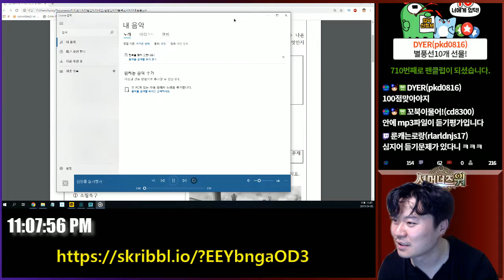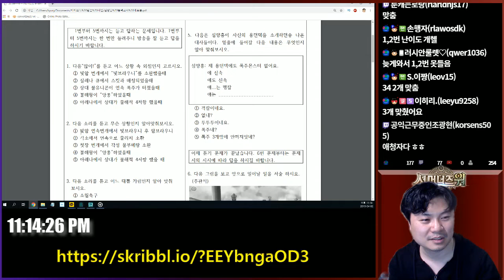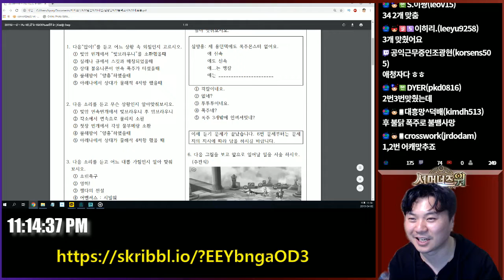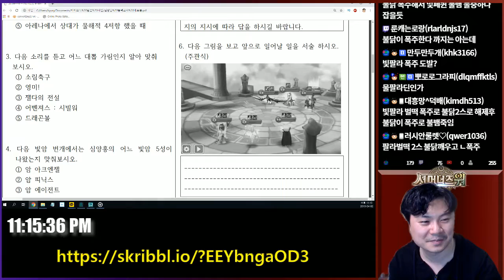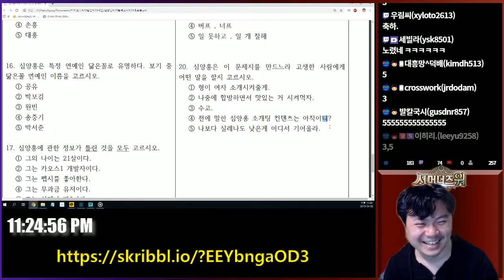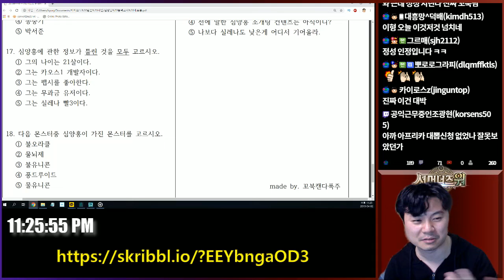2019년도 심양홍능력시험? by 꼬북이 | 심양홍's 서머너즈워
꼬북캔다폭주님께서 만들어주신
'심양홍능력시험' 문제지 푸는 영상입니다~